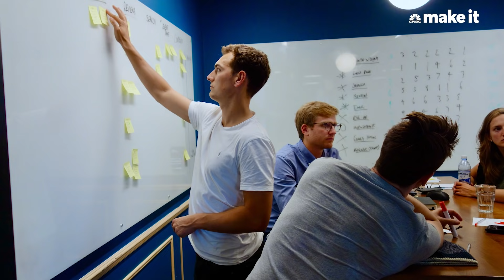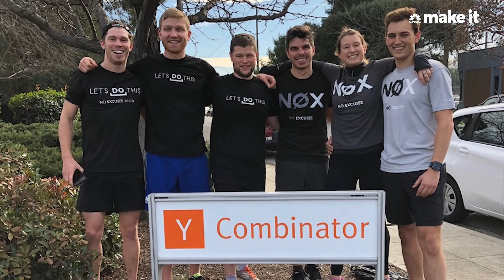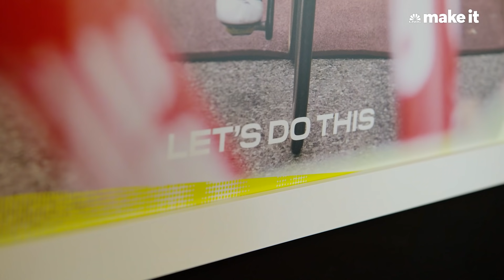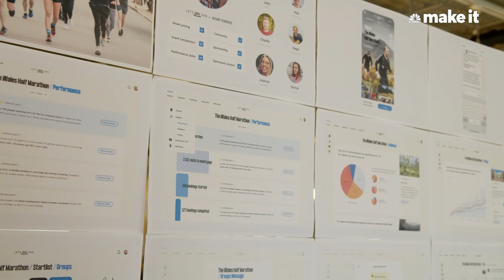Let's Do This: How two college friends got Serena Williams and Usain Bolt to back their business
Sports booking start-up Let's Do This is off to a running start, attracting investment from the likes of tennis star Serena Williams and Olympic champion Usain Bolt. Cambridge graduates Alex Rose and Sam Browne set up the platform in 2017, after a conversation at the pub about how difficult it was to find and book races. They say Let's Do This is now the world's largest marketplace for mass-participation sports, with 15,000 events, such as marathons and triathlons, listed on the platform. CNBC Make It's Vicky McKeever spoke to co-founder Alex Rose about their journey so far, as well as plans for the future.